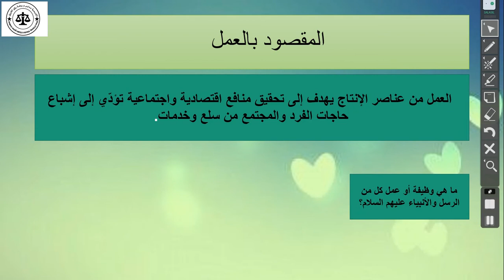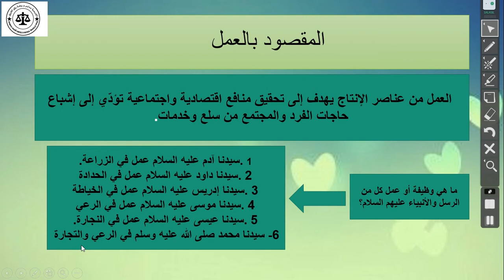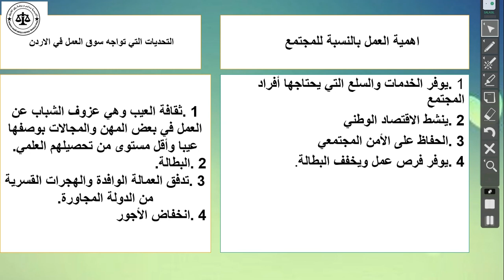حصة التربية الوطنية للصف التاسع 4-3